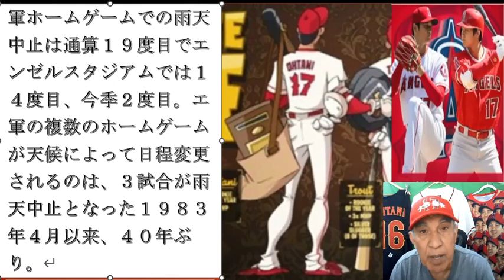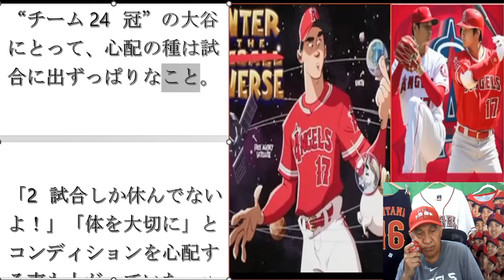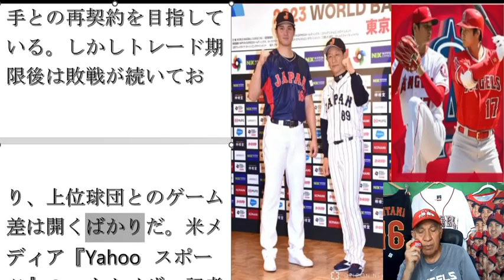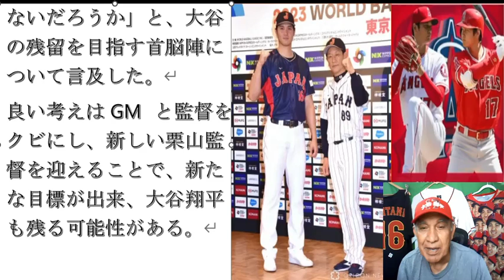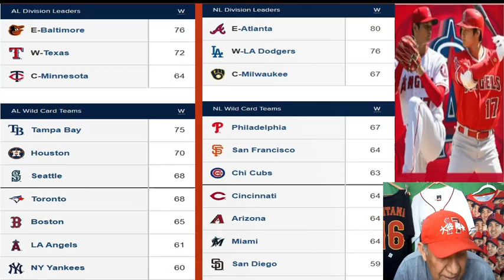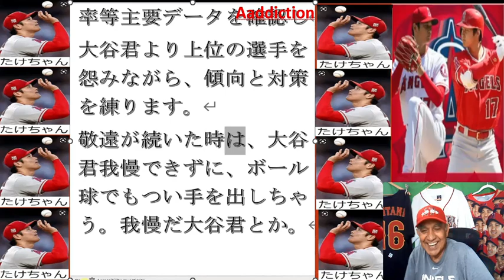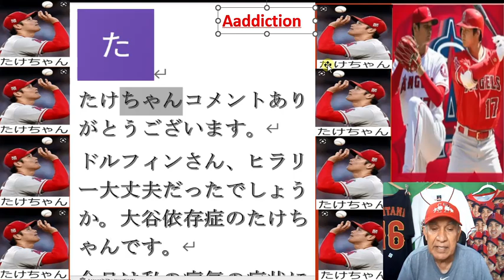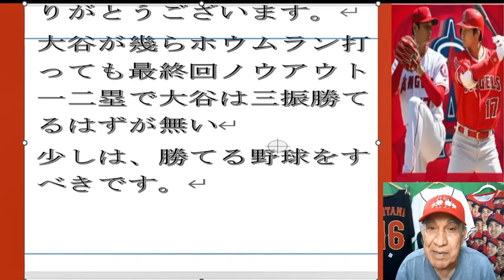ハリケーン影響翔平ゲームが中止で２４日ダブルヘッダ。大谷のチーム24冠がファン驚愕の異次元成績。大谷 本塁打王＆最優秀防御率の同時獲得も視野に！大谷翔移籍によってダメージを負うのは！？ファウルポール？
Double header on the 24th due to the cancellation of the Shohei game due to the hurricane.
Ohtani's team 24 crowns is a different dimension result that surprises fans. Ohtani is also aiming to win the home run king and the best ERA at the same time!
Who will be damaged by the transfer of Shohei?
HR stuck on the foul pole?
大谷のチーム24冠がファン驚愕の異次元成績。
大谷 本塁打王＆最優秀防御率の同時獲得も視野に！
大谷翔移籍によってダメージを負うのは！？
ファウルポールにHRがスタックした？